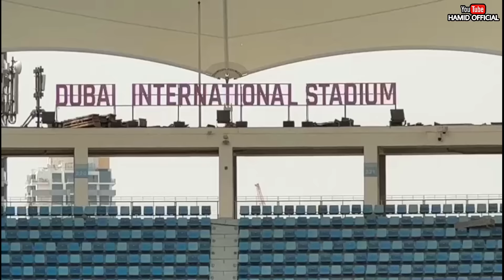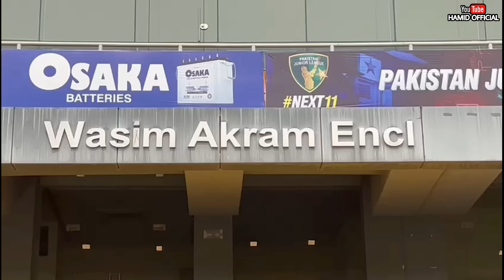BREAKING🤩 Lahore Gaddafi Stadium to go under major Renovation Like Dubai Stadium for Champion Trophy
Pakistan to host champions trophy 2025 icc meeting latest updates and pcb to start preparations for champions trophy 2025
Gaddafi Stadium to undergo major renovation to match Dubai's standards
Gaddafi Stadium Lahore is set to undergo extensive renovations to elevate it to the standards of Dubai's cricket stadium. This ambitious project aims to enhance the viewing experience for spectators and upgrade the facilities ahead of Pakistan's hosting of the Champions Trophy early next year.
Pcb to start upgradation of cricket stadium for champions trophy 2025. Pcb to upgrade pindi Cricket stadium for champions trophy 2025
Pcb to upgrade lahore and karachi stadium for champions trophy 2025 latest updates
Pcb should peshawar cricket stadium in champions Trophy 2025 and rafi International Cricket stadium as well latest updates champions trophy 2025 Lahore, 15 March 2024: Chairman PCB Mohsin Naqvi met the Chairman of Cricket South Africa (CSA), Mr Lawson Naidoo and the Chairman of New Zealand Cricket (NZC), Mr Roger Twose.
The ICC Champions Trophy will be held in Pakistan next year.
On the sidelines of ICC meeting, the chairman PCB also held fruitful discussions with his counterparts Roger Twose from New Zealand Lawson Naidoo from South Africa. It was decided that a thrilling tri-series between Pakistan, New Zealand and South Africa will also take place in Pakistan next year.
The agenda of the meeting included the ODI Tri-series between Pakistan, New Zealand and South Africa, to be held in February 2025 in Pakistan, just before the ICC Champions Trophy. The Tri-series was finalised and welcomed by the host and both the member boards.
Chairman PCB also extended an invitation to Mr Roger Twose and Mr Lawson Naidoo to visit Pakistan.
Upcoming cricket stadiums in Pakistan
Arbab niaz cricket stadium peshawar
Hayatabad Cricket Stadium Peshawar
Sukker sports complex Cricket Stadium
Rafi Cricket Stadium Karachi and Jinnah cricket stadium you can Check out previous videos in Our Channel Thanks!

PEACEEE ✌️